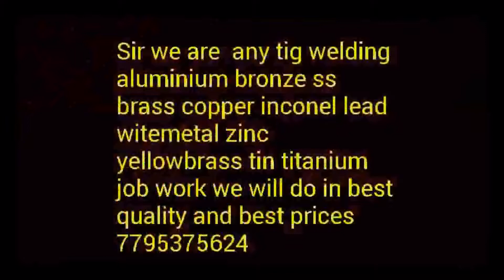Titanium welding in peenya bangalore 7795375624